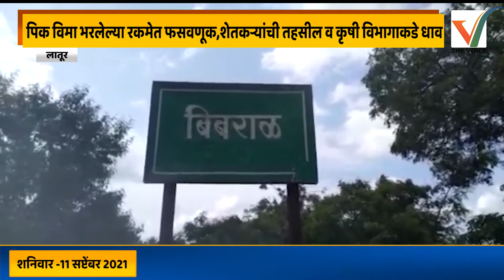Latur - ४०० शेतकऱ्यांना कोटीपेक्षा जास्त रक्कमेचा चुना, पोलीस-तहसीलदाराची चौकशी सुरू